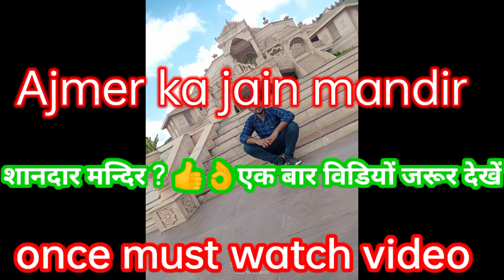Ajmer ka jain mandir/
Ajmer ka jain mandir//@IND 2.001

##jain mandir.
##jain mandir
##jain mandir
once video just seen